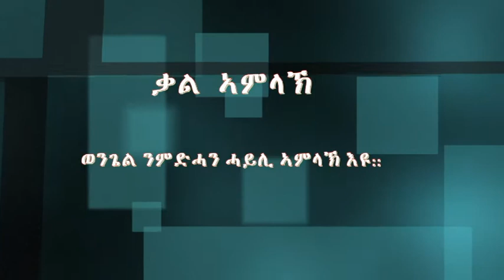MaEzer Semay Tv and Radio Network ፡ ትምህርቲ ብፓስተር ሄኖክ ሃብተ